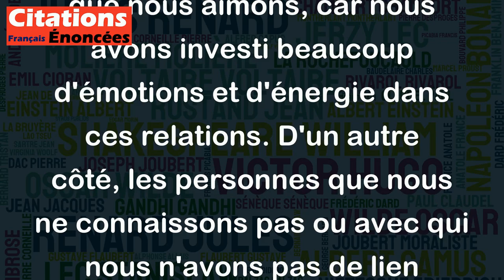Ceux que nous aimons, nous pouvons les haïr. Les autres nous sont indifférents.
Cette citation de Henry David Thoreau souligne le paradoxe des relations humaines. Nous avons souvent plus de sentiments forts et contradictoires envers ceux que nous aimons, car nous avons investi beaucoup d'émotions et d'énergie dans ces relations. D'un autre côté, les personnes que nous ne connaissons pas ou avec qui nous n'avons pas de lien émotionnel ne suscitent en nous que de l'indifférence. Cette citation invite donc à réfléchir sur l'importance de notre cercle intime de relations et sur la façon dont nous réagissons aux autres.